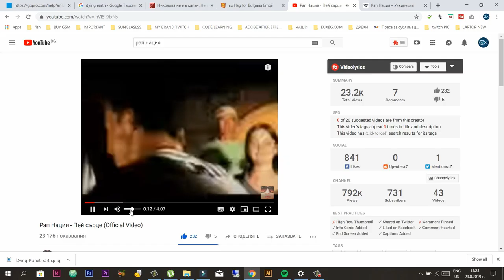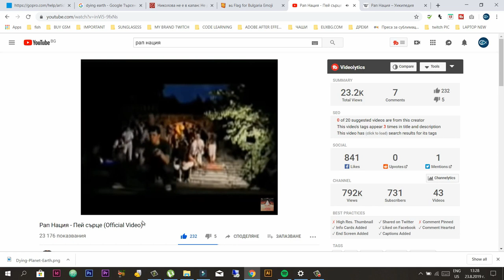РАЗМАЗАХ ЩУКИТЕ с един от ПЪРВИТЕ БГ РАПЪРИ (1990г.)!!! Риболов на щука и костур на Малко Шарково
Много екшън, приказни гледки и райски за щуката места! Огромни костури добра компания и изненадващо запознанство с БГ рапър от 90-те.

Taкъмите, които ползвам са:
► ВЪДИЦИ: